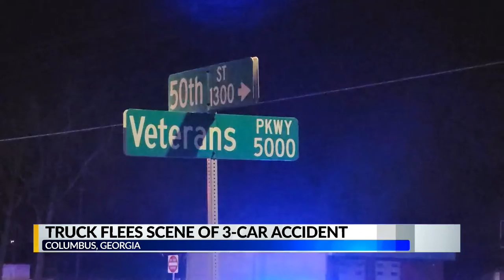News 3 Nightwatch: Three vehicle accident on Veterans Pkwy and 50th St., truck fled scene after trai